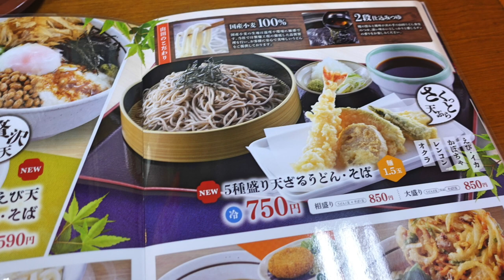【山田うどん食堂】NO.59 新メニュー紹介 ５種盛り天ざるそばを食す ＃1038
4月5日より一部グランドメニューが変わりましたのでその紹介動画です
天ぷら蕎麦が美味しくリニュアルしました